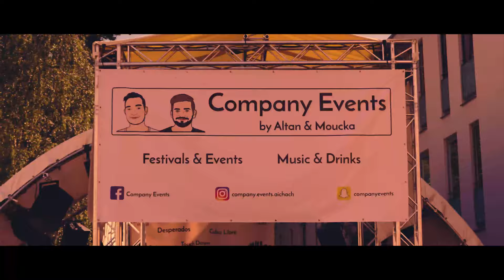Stadtfest Aichach 2017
Zuständig für Planung, Aufbau, Durchführung und Live-Betreuung waren wir gleich für zwei imposante Stände. Sowohl den Schloßplatz für das M-Eins Aichach und das Atelier als auch die von uns mit einem Rundbogendach überbaute Area von Company Events und View Lounge statteten wir mit Licht, Ton, Traversen, Bar und Bühne aus. Am Abend sorgten beide Ton- & Lichttechniker mit einer Live-Show noch für die richtige Partystimmung.